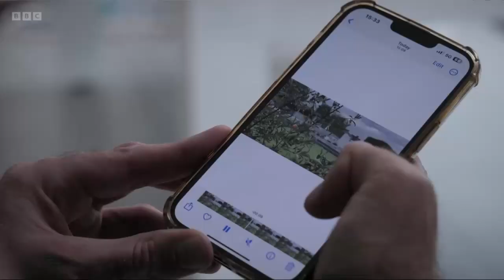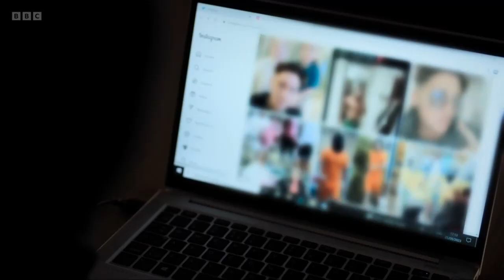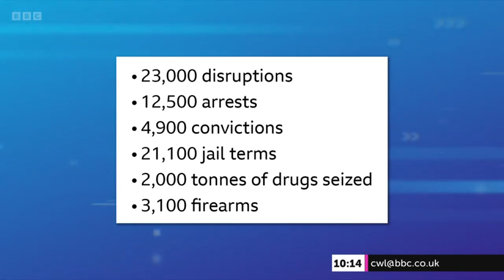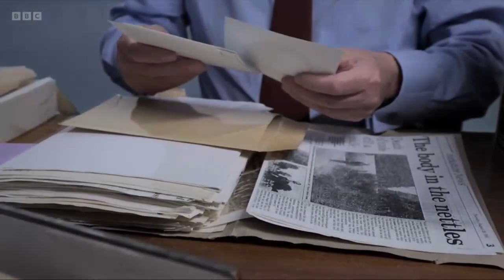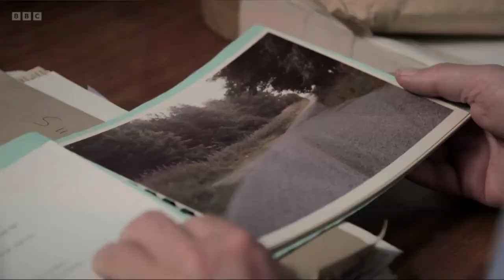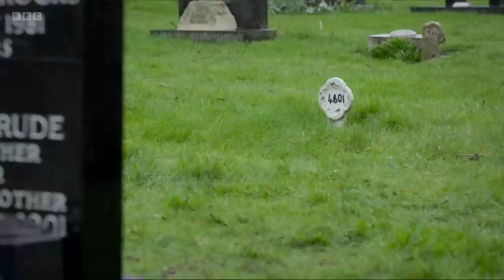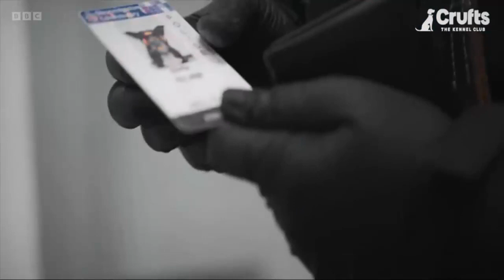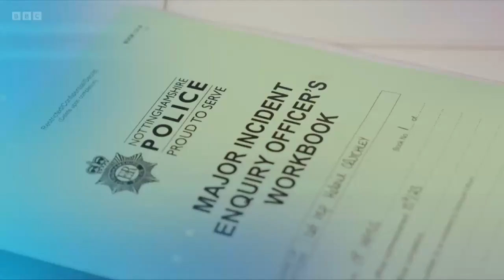Crimewatch Live - S18E05